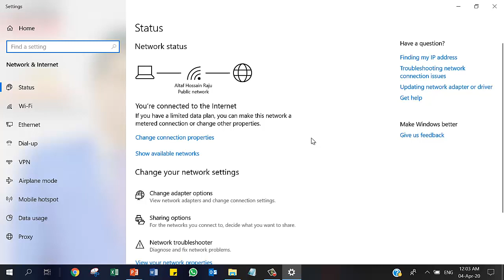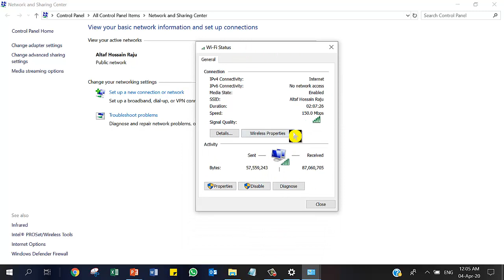How to find out Wifi password on your computer/PC | Wifi Hacks | Easy Method | View password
In this modernised world, Please are connected with Wifi to surf across the globe. Wifi is getting popular day by day. In order to use Wifi, you need to put password before. In most of the codes , We forget the password and can't remember it all. At that time, we face difficulties. Scenario 1, Your friends or colleagues want to connect your Wifi on their device and you want to share the internet with them. You are unable to do as you forget the password. So, What is the solution ? Scenario 2, You have long been connected with a Wifi . You have forget that. How to fix it now ? Scenario 3, Your friend is connected with a nearby Wifi connection, He is unwilling to share the password. How can you figure out the password from his device ?

To answer these three scenariosl I have made this tutorial. Hope you will find an easiest and effective solution.